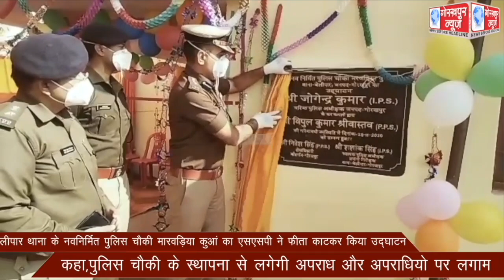बेलीपार थाना के नवनिर्मित पुलिस चैकी मारवड़िया कुआं का एसएसपी ने फीता काटकर किया उद्घाटन, कहा,पुलिस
बेलीपार थाना के नवनिर्मित पुलिस चैकी मारवड़िया कुआं का एसएसपी ने फीता काटकर किया उद्घाटन, कहा,पुलिस चैकी के स्थापना से लगेगी अपराध और अपराधियो पर लगाम